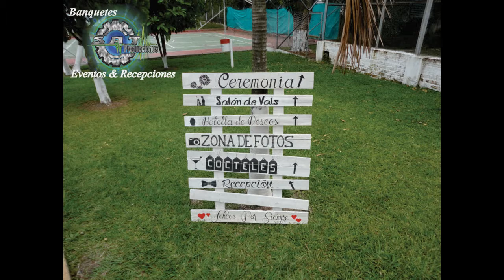eventos realizados sat producciones eventos & recepciones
BANQUETES SAT PRODUCCIONES EVENTOS & RECEPCIONES
Sergio Andres trejos
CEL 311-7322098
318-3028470